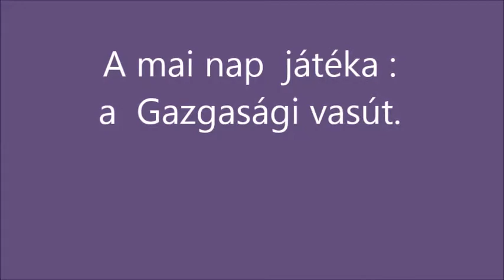R.K.V.t.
A barátom el jött egy kis vonatozásra. Témának a Gazdasági vasutat választottuk a mai napra. De el voltunk vele.